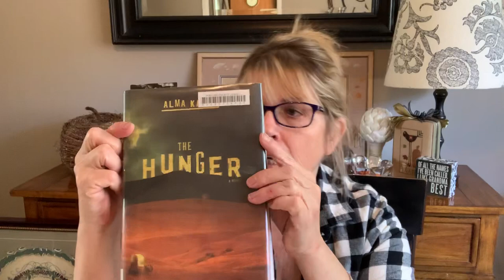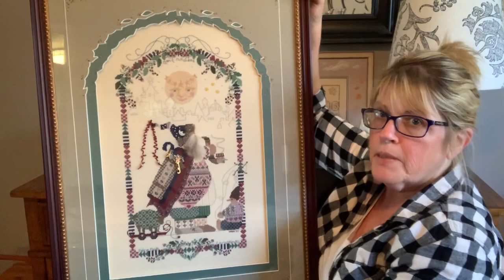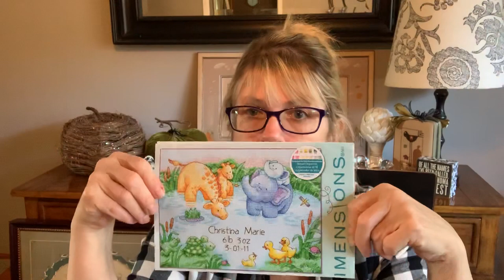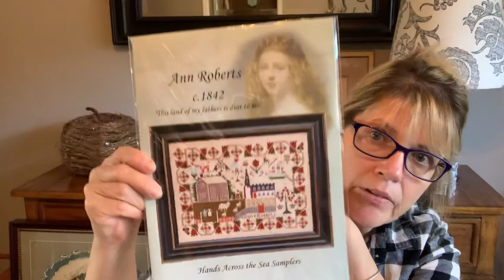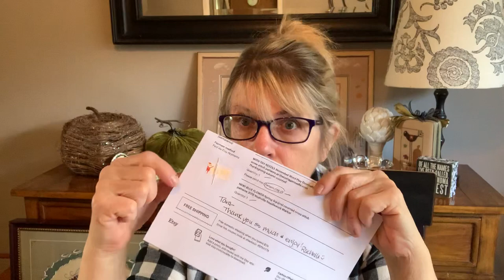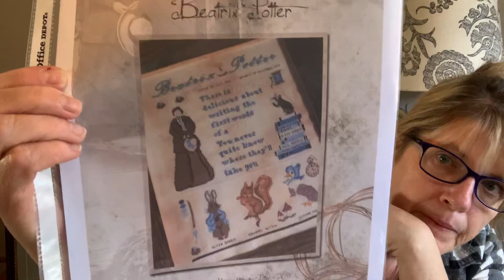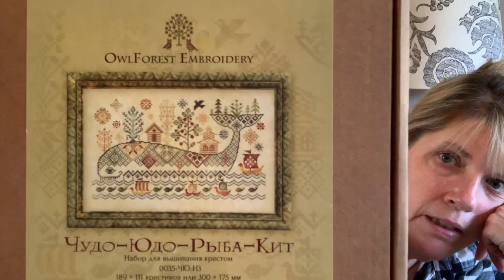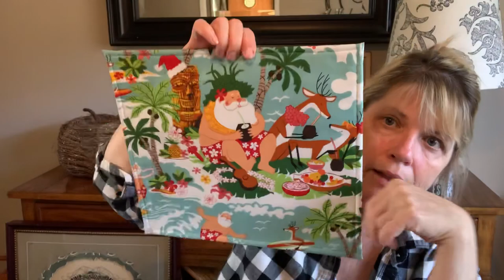Flosstube #3 Where the dogs steal the show!